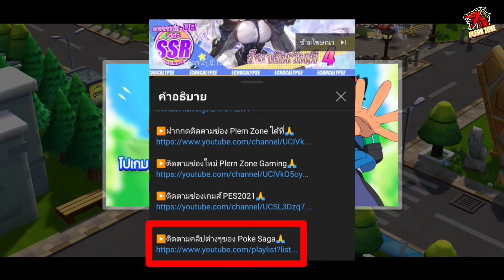Poke Saga - กิจกรรม สุขสันต์วันวาเลนไทน์ แลกของรางวัล หนังสือกราด้อน โปเกม่อนหายาก เพียบ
กด like 👍
กด share 📢